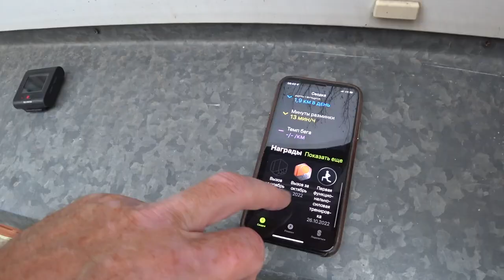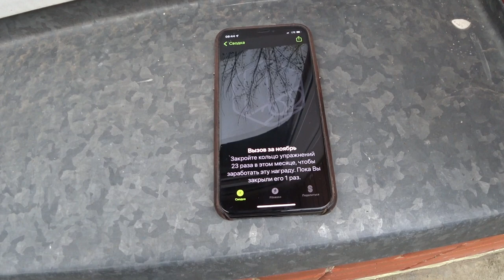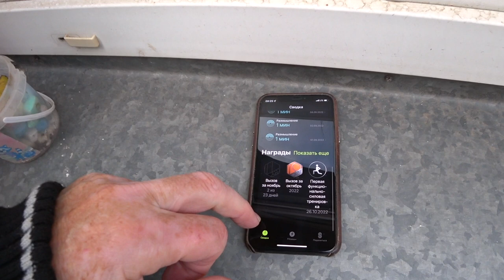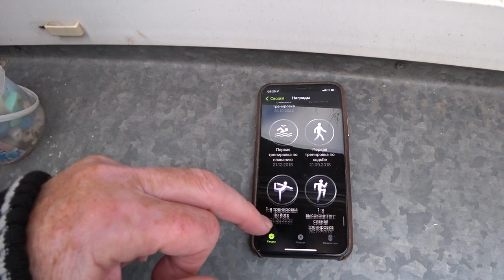ДЕДУШКА ВЫРАБАТЫВАЕТ ТЕСТОСТЕРОН. ИЛИ МОЙ ДЕНЬ 3 НОЯБРЯ. Малахов.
Вот так идет мой день 2 ноября 2022 года. С утра нырок в купель. Далее поездка на рынок, отдал куртку вшивать молнию! Перед обедом ... размял чресалы, раскрыл тазовые чакры, дал нагрузку на костный мозг и прочую нагрузку на организм, даже выработал тестостерон ...

Зайдите в плейлисты канала, и посмотрите интересующую тему. Здесь много интересного и полезного. Буквально на любой вкус – главное сделать укус и почувствовать … вкус. А почувствовав вкус, сделать … новый укус. На канале выложено более 3000 видосов … для раскрытия особенностей ведения здорового образа жизни и создания собственной системы оздоровления.